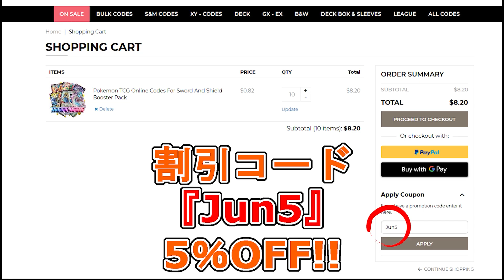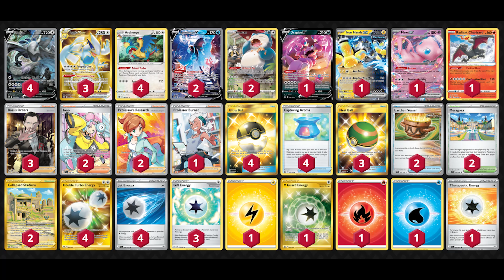基本エネルギーが3種類も入ったルギアVSTARがあるらしい【ポケカ】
ルギア使いながら赤ロストの話をする男

Pokémon: 9
1 Drapion V LOR 118
1 Iron Hands ex PAR 70
4 Archeops SIT 147
1 Mew ex MEW 151
4 Lugia V SIT 186
2 Lumineon V BRS 156
3 Lugia VSTAR SIT 211
2 Snorlax LOR-TG 10
1 Radiant Charizard CRZ 20

Trainer: 10
1 Professor Burnet SIT-TG 26
4 Ultra Ball SUM 161
2 Earthen Vessel PAR 163
2 Mesagoza SVI 178
3 Nest Ball SUM 158
2 Iono PAL 254
2 Collapsed Stadium LOR 215
4 Capturing Aroma SIT 153
3 Boss's Orders RCL 189
2 Professor's Research PR-SW 152

Energy: 8
1 Basic {L} Energy SVI 257
1 V Guard Energy SIT 215
3 Gift Energy LOR 171
4 Double Turbo Energy ASR 216
1 Basic {R} Energy FST 284
1 Basic {W} Energy CRE 231
4 Jet Energy PAL 190
1 Therapeutic Energy PAL 193